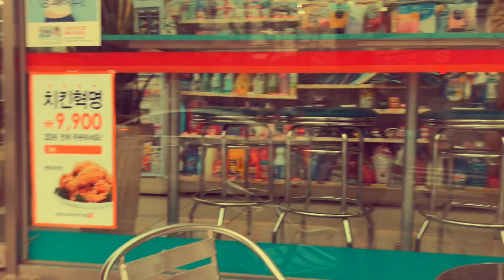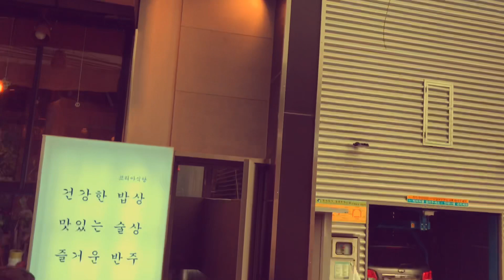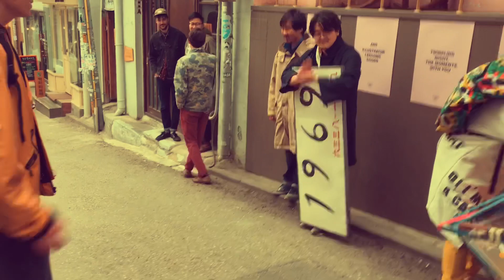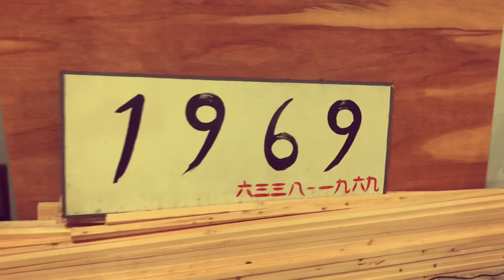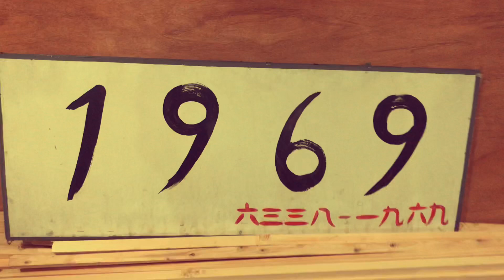채널1969 10주년 기념영상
채널1969 10주년 기념 영상

오늘 채널1969 10주년을 기념하여
5년전 육구대이동 영상으로 조용히 자축합니다.

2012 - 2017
서교동 394-19 지하 1층에서 박근혜 정권 아래서 어수선한 5년을 보내고
재건축 이슈로 인해 존폐의 기로에서
전격 이주 결정
2017년 2월 28일 구남과여라이딩스텔라의 마지막 공연을 끝으로 구육구 생활을 마무리!

다음날
2017년 3.1절
야마가타트윅스터의 구루부구루마를 선두로 1969의 주역들과 함께 연남동으로 이사행진
대한독립만세 육구독립만세를 외치며
합정역부터 연남동까지 도로를 점거하며 행진 하였다!

오늘날
2022년 3.1절
10주년을 맞이 하였다.

코로나로 인해 이벤트 없이 5년전 영상으로 기념합니다.
앞으로 5년 더 가봅니다. 화이팅

촬영 : 한동훈 from 시어스